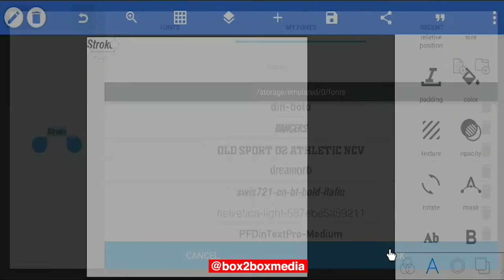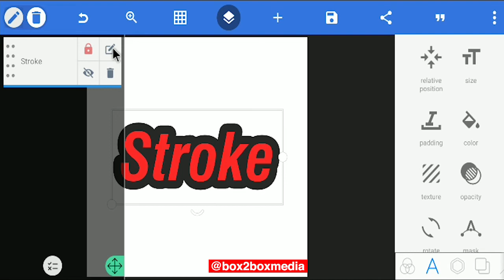HOW TO Create MULTIPLE STROKE EFFECT in PIXELLAB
In this tutorial, you'll learn how to create multiple strokes to layer styles in order to create cool outline effects on PIXELLAB.

Pixellab is a free android design software which you can use for drawing, adding simple/ 3D text, and editing your images. It is downloadable for free on the Google play store.

You can also follow the lecturer on Instagram